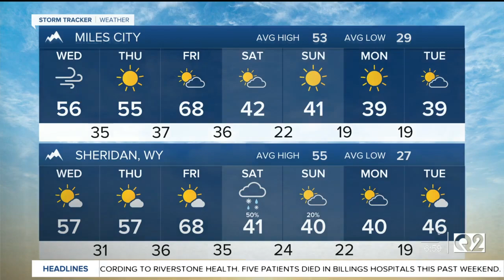KTVQ – Miller Robson Full1